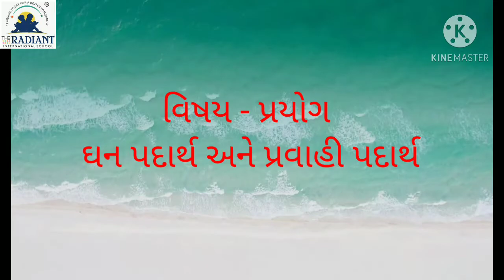Std 1 પ્રયોગ ઘન પદાર્થ અને પ્રવાહી પદાર્થ